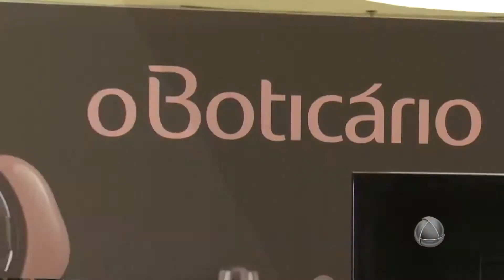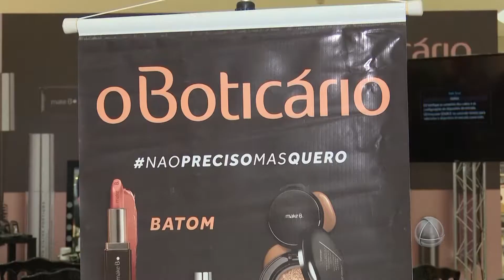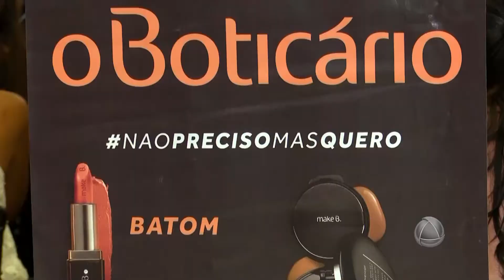THAT'S ALL - 05/05/18 - Bloco 02